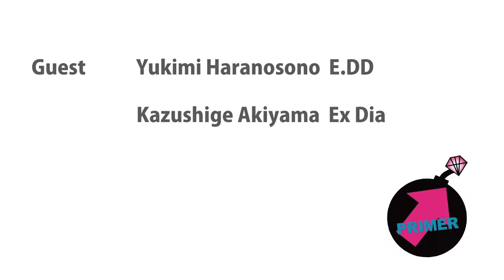Primer Rally 予告2 20 youtube